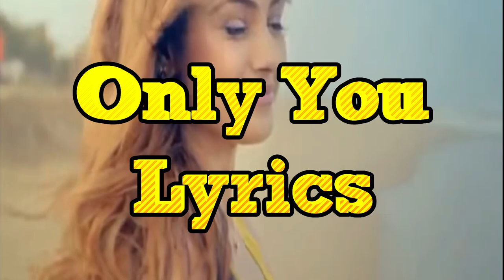🎶 Only You 🎶 Lyrics🎶